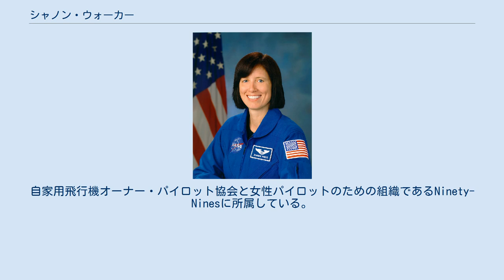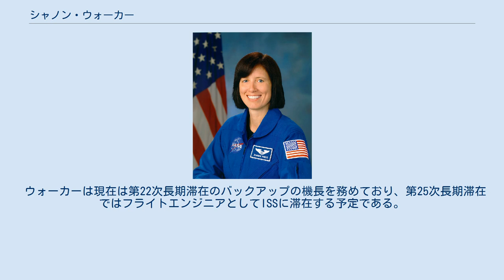シャノン・ウォーカー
シャノン・ウォーカー（Shannon Walker、1965年6月4日-）はテキサス州ヒューストン出身のアメリカ合衆国の科学者、アメリカ航空宇宙局の宇宙飛行士である。
夫はオーストラリア出身の宇宙飛行士であるアンディ・トーマスである。
自家用飛行機オーナー・パイロット協会と女性パイロットのための組織であるNinety-Ninesに所属している。
趣味は料理、サッカー、ランニング、ウエイトトレーニング、飛行、キャンプ、旅行等である。
 ウォーカーは1983年にヒューストンのウエストベリー高校を卒業し、1987年にライス大学で物理学の学士号を取得した。
また1992年、1993年にライス大学で宇宙物理学の修士号、博士号を取得した。
 ウォーカーは1987年にスペースシャトルの飛行制御員としてジョンソン宇宙センターで働き始めた。
彼女はSTS-27、STS-32、STS-51、STS-56、STS-60、STS-61、STS-66等スペースシャトルの多くの飛行に携わった。
1990年から1993年まで、ウォーカーはジョンソン宇宙センターを一時休職し、大学院に通って太陽風が金星の大気に与える影響について研究した。
1995年、彼女はジョンソン宇宙センターに戻り、国際宇宙ステーションのプログラムに携わり、ハードウェアの設計や建設に携わった。
1998年、彼女はISSの軌道上の問題を解決するミッション評価室のマネージャーになった。
1999年、ウォーカーはモスクワに異動し、ロシア連邦宇宙局で働いた。
2000年にヒューストンに戻り、ミッション評価室の技術リーダー及び軌道技術室の副マネージャーになった。
最近では、宇宙飛行士の候補になる前に、軌道技術室のマネージャーになった。
 ウォーカーは2004年5月にNASAの宇宙飛行士の候補に選出され、2006年2月に訓練を終え、ミッションスペシャリストとして将来の飛行への技術の割当てを行うようになった。
 ウォーカーは現在は第22次長期滞在のバックアップの機長を務めており、第25次長期滞在ではフライトエンジニアとしてISSに滞在する予定である。